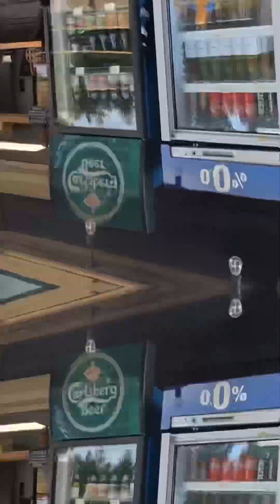Latowisko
Latowisko cudowne miejsce na spędzenie czasu z bliskimi w otoczeniu przyrody.
Przyroda, spokój, wakacje.